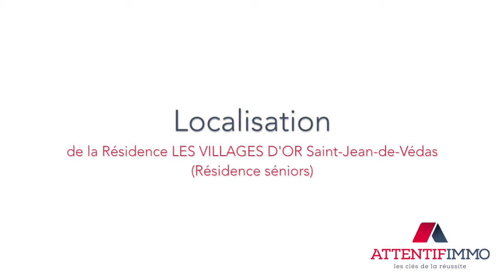Résidence Les Villages d'or Saint Jean de Védas Résidence séniors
Présentation de la résidence services Les Villages d'or Saint Jean de Védas Résidence séniors.